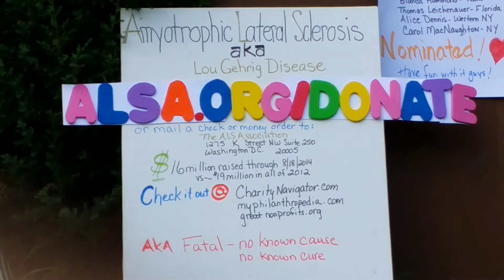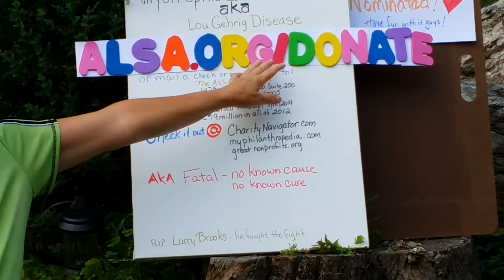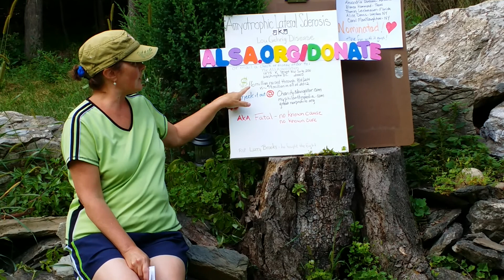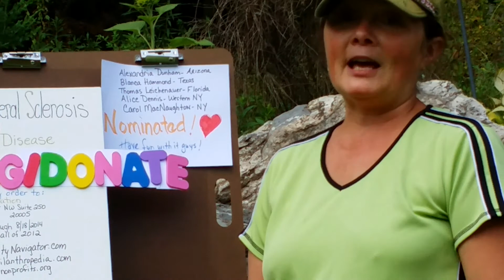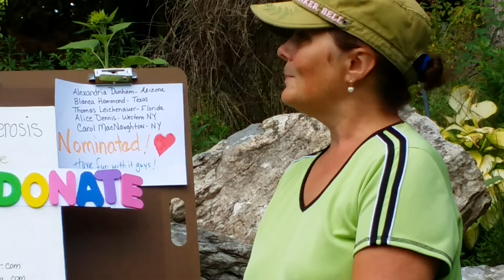Ice bucket challenge-ALS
ALS is a horrific disease - let's all do our part to stop it in its tracks.